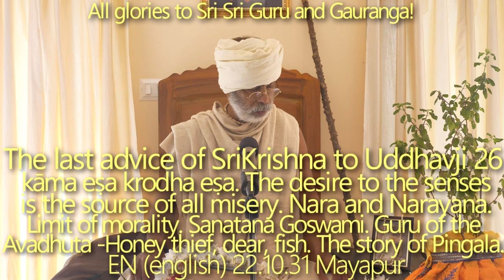SBen221031 The last advice of Sri Krsna to Uddhavaji 26: The desire to the senses is the source of a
The desire to the senses is the source of all misery.

+ “kāma eṣa krodha eṣa…..” It is lust only, Arjuna, which is born of contact with the material mode of passion and later transformed into wrath, and which is the all-devouring sinful enemy of this world.

+ The desire to the senses is the source of all misery. It takes great effort for the feeble-minded ones to give up sensory pleasure. The body becomes decrepit but the desire remains youthful. So, the one who wants self welfare should renounce worldly desires as soon as possible. All enjoy but no satisfaction.

+ As supplying butter to a fire does not extinguish the fire but instead increases it more and more, the endeavor to stop lusty desires by continual enjoyment can never be successful.

+ One should always remember that worldly happiness, whether on this planet or on the heavenly planets is temporary and useless (examples are given--Ajamil, Yayati, Puruvara) . Keeping this true knowledge in the mind one should neither contemplate nor desire such pleasures. One should always have this firm resolve in the mind that even by contemplation, one will be subjected to the endless cycle of life and birth. One who understands this knowledge is the true knower of the atma.

+ The brothers Nara and Narayana are performing penance, but this makes Indra (the king of the devas) insecure about his throne and he does not want the sage to acquire divine powers. As a result, he creates multiple illusions to break their penance, but all of his tricks fail. Finally, he orders the apsaras of his court, including Rambha, Menaka, and Tilottama, to go to Nara-Narayana and distract them through seduction. However, the sages remain unaffected by this and decide to break the pride of the apsaras. Narayana slaps his thigh, from which Urvashi emerges. Her beauty leaves Indra's apsaras matchless, and they become ashamed of their evil act.

+ Morality, honesty, ethical character etc, all have its limit. To a certain point material people can show those kinds of qualities, but it is a must that at a certain point they are ready to give it up. The Example is given, when Srila Sanatan Gosvami offered the right amount of gold coins to the jailer.

+ “kṛṣṇa-bhakti-rasa-bhāvitā matiḥ……….” Pure devotional service in Kṛṣṇa consciousness cannot be had even by pious activity in hundreds and thousands of lives. It can be attained only by paying one price — that is, intense greed to obtain it. If it is available somewhere, one must purchase it without delay.’ ”

+ Guru of the Avadhuta— Honey thief, deer, fish etc. etc.

+ Sb 11.8. 1 The story of Pingala